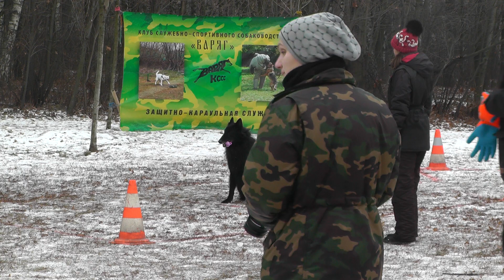"Меткий глаз - 2014". ОКД(С). Ветераны.